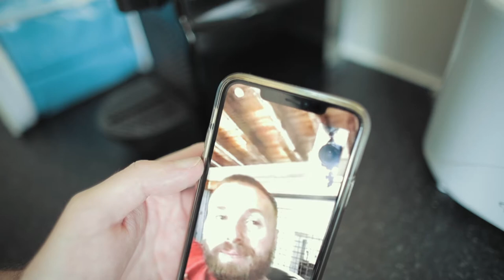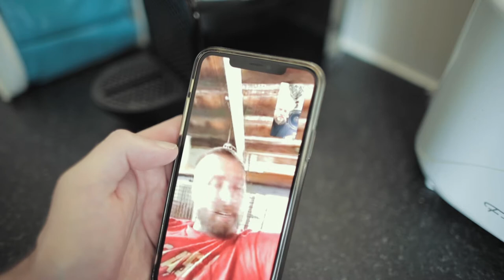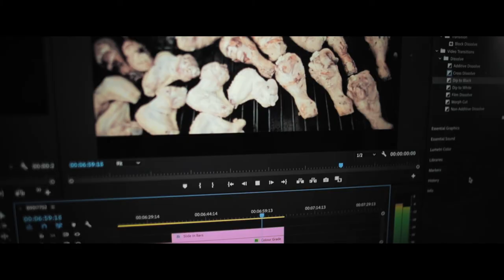How Am I 33 Years Old...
Little Road Trip to see some friends after months in lockdown, Good People, Great Food... Better Views :)

Shoutout to Lazy Sundays! Check out their channel for awesome Content

My Gear -

Main Camera
Main Lens
Joby Gorilla Pod
Lacie 1TB Hard Drive
MacBook Pro
Phone Gimbal
GoPro 7 Black
Studio Led Lights! Bargain!